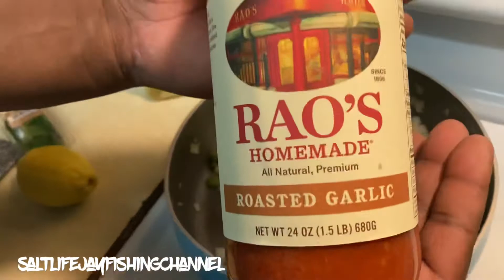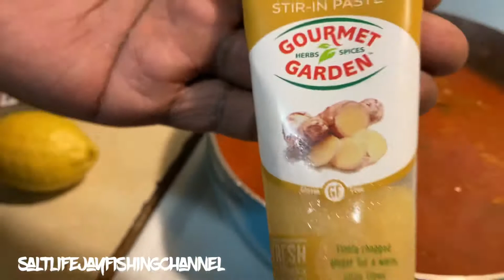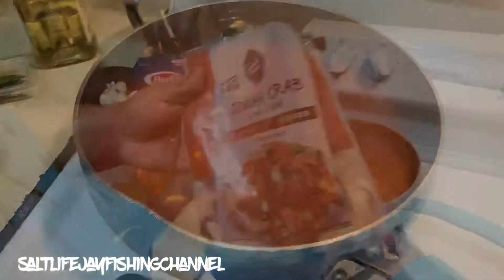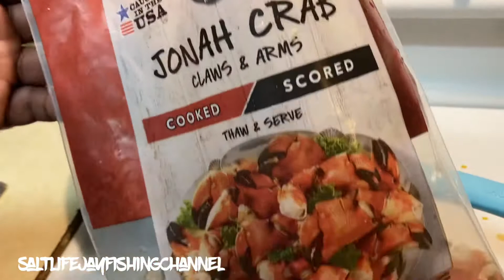BIGGEST Whiting YOU Will Ever SEE? {catch clean cook} CIOPPINO Style!